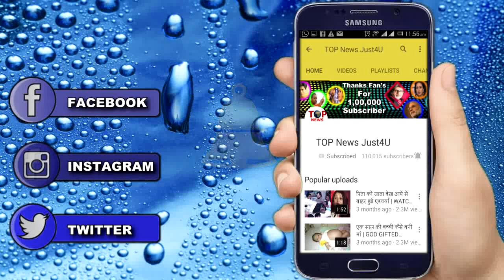ISHQBAAZ: ‘शिवाय-अनिका’ की LOVE STORY बनेगी HATE STORY